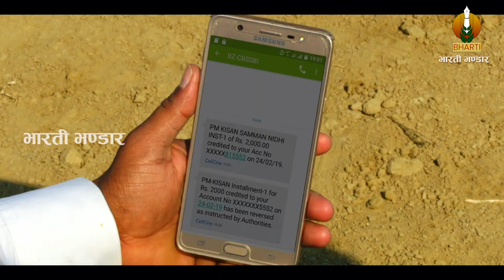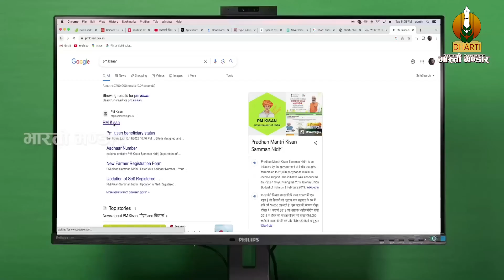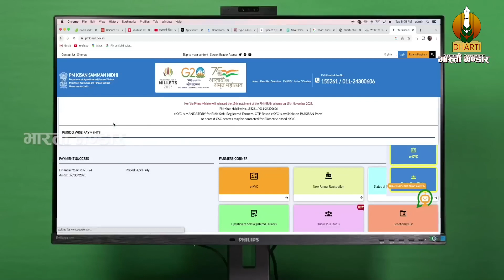17वीं किस्त जारी ✅ | किसानों के खाते में पहुँची राशि | चेक करें PMKisan17th Instalment {Released}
About this video:
दोस्तों आज के वीडियो में हम जानकारी देंगें की पीएम किसान योजना की 17वीं किस्त जारी हो चुकी है आपको मिली या नहीं ऐसे चेक करें ।

17वीं किस्त जारी ✅ | कैसे किसानों के खाते में पहुँची राशि | चेक करें PMKisan17th Instalment Released

"Bharti Bhandar"
भारती भंडार, कृषि की पुस्तकों के लिए जाना माना नाम जो पिछले 35 वर्षों से लगातार BSc Ag सिलेबस की पुस्तकें प्रकाशित कर रहा है|  भारती भंडार आपको ये किताबें आपको उपलब्ध कराती हैं बिलकुल कम कीमत पर ताकि ज्ञान प्राप्ति का मार्ग और सुगम हो सके, भारती भण्डार BSc Ag सिलेबस की हिंदी पुस्तकों का प्रकाशन विगत वर्षों से कर रही है जिनमे - Agriculture Economics , Agriculture Extension , Agro Chemistry Soil Science, Agronomy, Animal Husbandry, Botany, Entomology, Horticulture, Plant Pathology और Soil Conservation शामिल हैं।

​A name that is continuously engaged in the publication of BSc Ag Syllabus books for the last 35 years. Bharati Bhandar's books written by the scholarly professors of reputed universities and reputed institutes are playing a major role in guiding the students and enhancing their knowledge. Bharti Bhandar provides you these books to you at very low cost so that the path of knowledge can be made easier, Bharti Bhandar is publishing BSc Agriculture syllabus books since last 35 years, in which - Agriculture Economics , Agriculture Extension, Agro Chemistry & Soil Science, Includes - Agronomy, Animal Husbandry, Botany, Entomology, Horticulture, Plant Pathology and Soil Conservation.